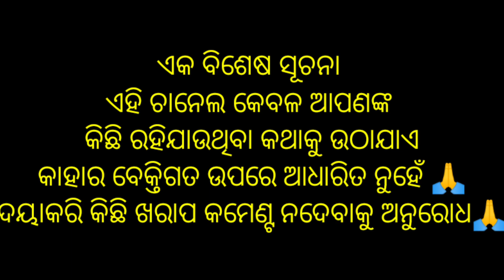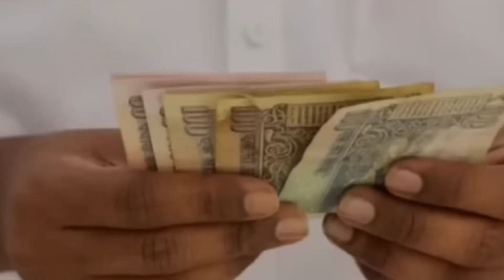Strike ହେଲେ କଣ ସବୁ ହୁଏ 😭driver mahasangha news ||driver association strike in odisha✍️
cover topic
driver association strike odisha
driver strike new update
driver association president
driver association demand
driver association news
driver association song
driver association strike
driver mahasangha news
driver song
driver strike in odisha 2023
driver strike
odisha driver mahasangha
odisha driver association
odisha driver strike
odisha driver
odisha driver strike news
odisha driver mahasangha today news
sahu amarendra all in one
baramunda bus stand
bus malika news
gharoi bus
important Videos For New Viewers:-